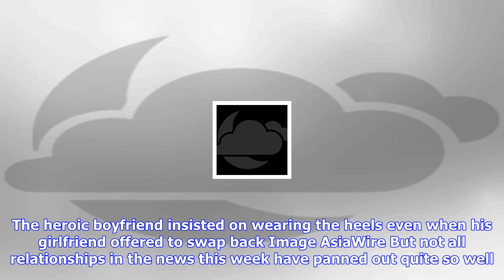Breaking News | Heroic boyfriend puts on girlfriend's pink high heels to let her rest her feet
Heroic boyfriend puts on girlfriend's pink high heels to let her rest her feet

A dedicated boyfriend has been applauded by women around the world after pictures of him wearing his...